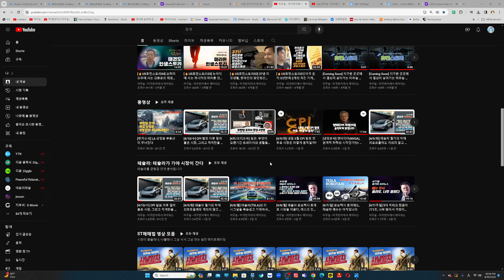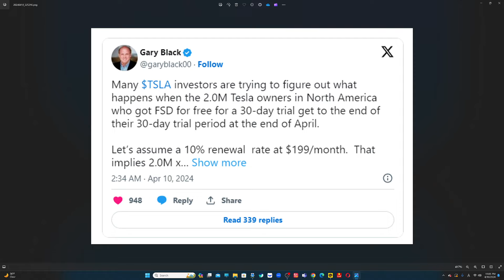[4/11/목] 테슬라 FSD 무료 체험 효과: 주당 $13의 상승 가치 !